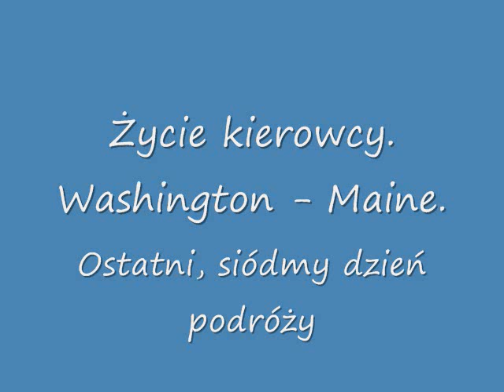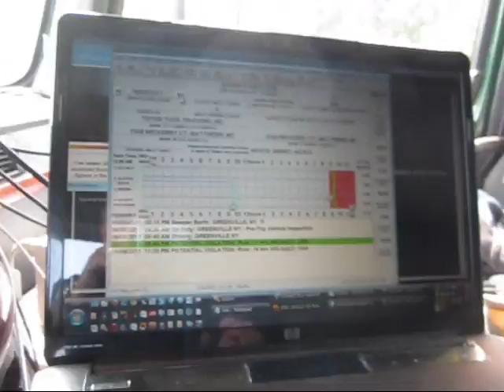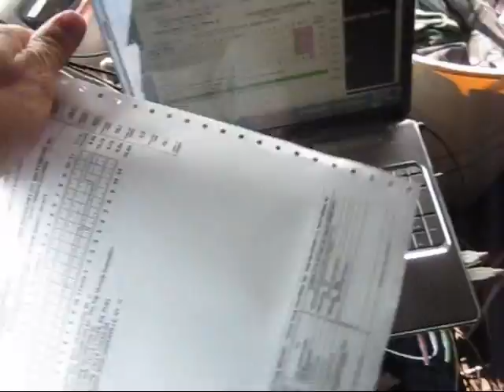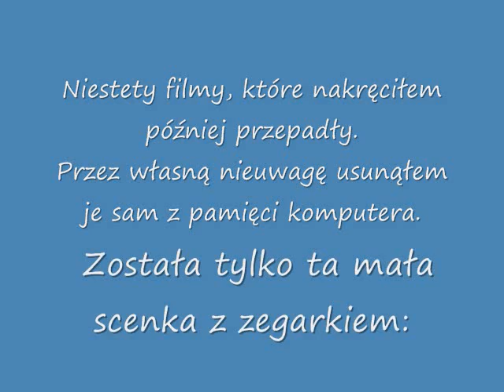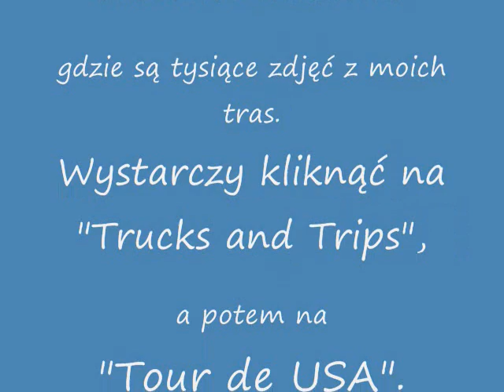Siedem dni z życia truckera. Reportaż. Part 16.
Siódmy, ostatni dzień naszej podróży z Waszyngtonu do Maine